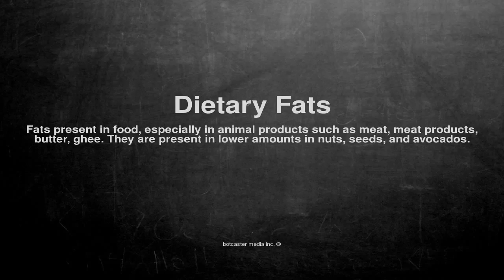Medical vocabulary: What does Dietary Fats mean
What does Dietary Fats mean in English?